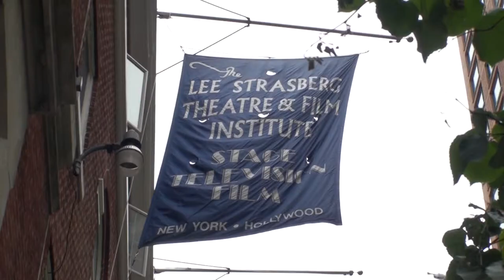Inside the Film Track at Strasberg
A promo video about the Film Track at The Lee Strasberg Theatre & Film Institute made in 2010 for the school's website.